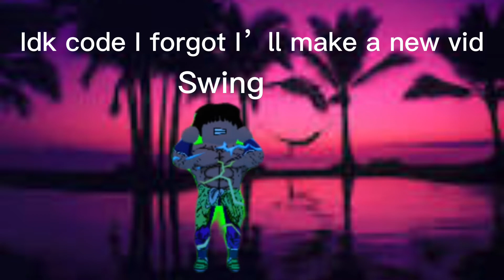ID CODES NEW!SEPTEMBER VIBERS!